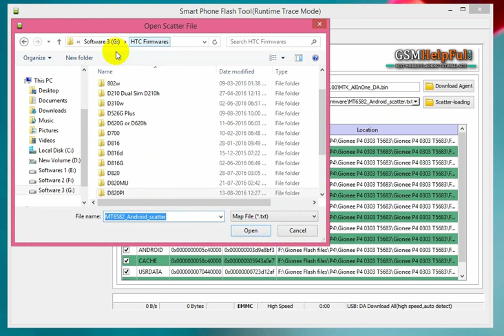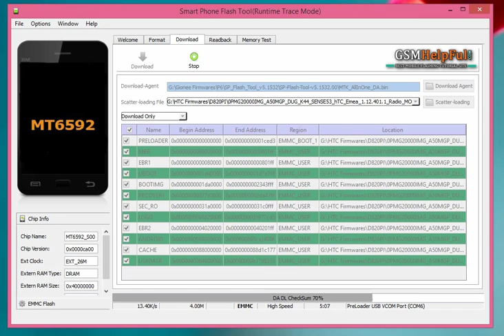HTC Desire 820PI Flash done with Flash tool GsmHelpFul